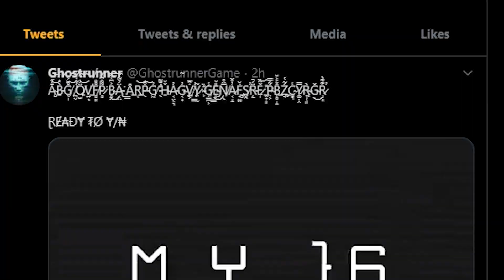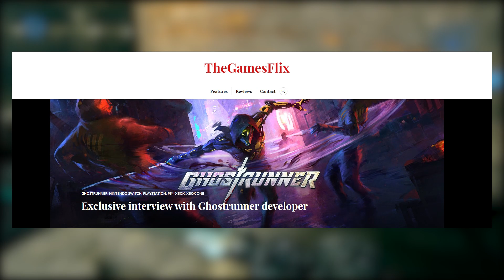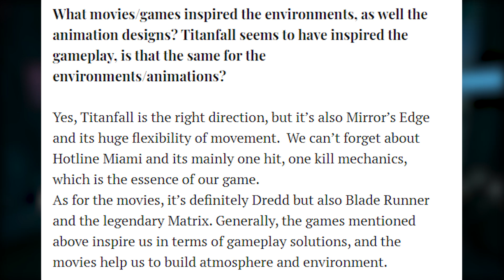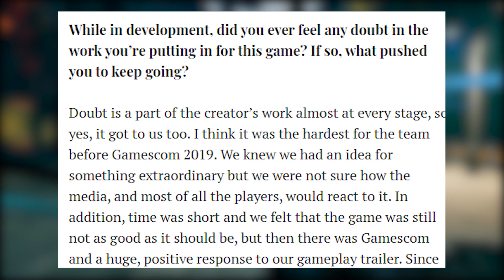Ghostrunner Twitter Sending Out Cryptic Messages Hinting New Info & Devs Open Up About The Game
Let's take a look at Ghostrunner new info and some cryptic messages they have been sharing.

LastKnownMeal, 2020.